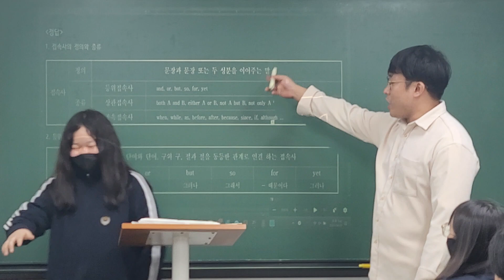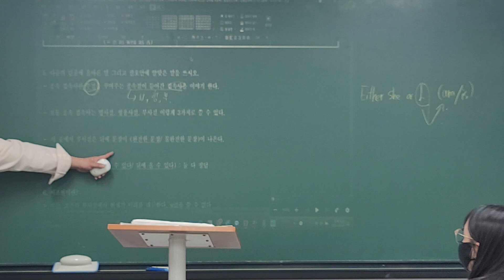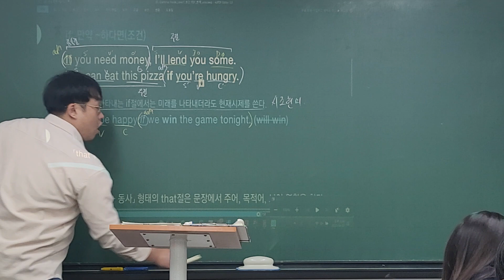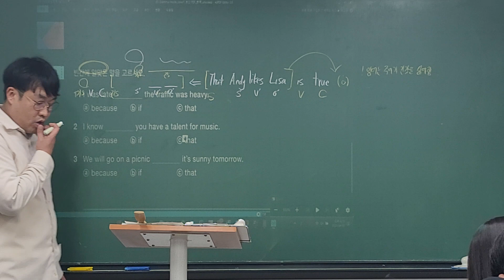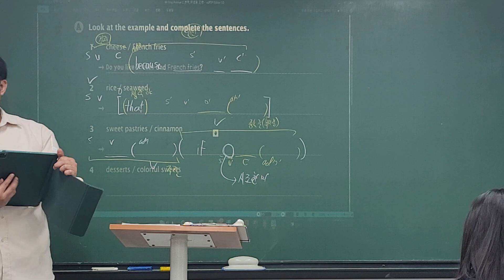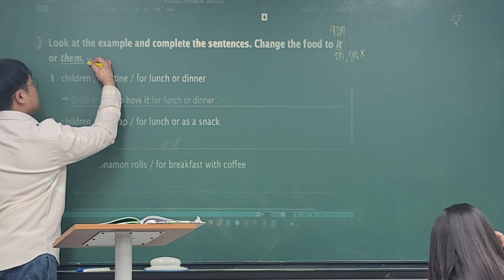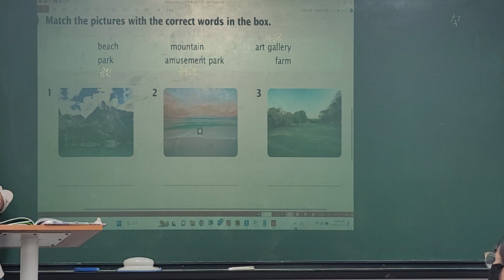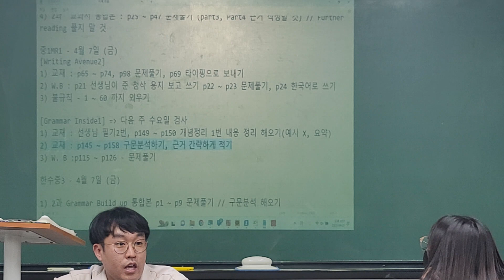23_04_07_중1MR1_영작_시우T